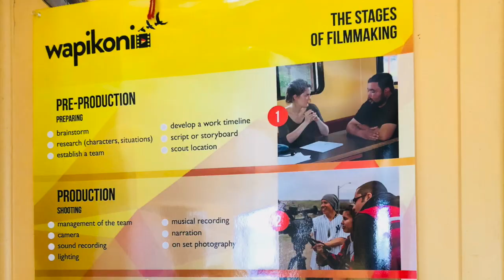Wapikoni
Thunder Bay, On - Wapikoni has been in Thunder Bay for three weeks preparing for their finale on August 17th, 2018.  It has been awakening the creative spirit, confidence and the resiliency of local young Indigenous artists, storytellers, songwriters, photographers, inspiring to make their dreams a reality. You are treated like an artist from the moment you walk into the studio.

The stigma that social justice issues relating to lateral, domestic, homeless and intergenerational faces many Indigenous youth, in urban/remote settings and it is becoming accepted like it’s a norm.  The Wapikoni Mobile trailer is a powerful tool for Indigenous youth.  What is inside is waiting to be discovered.

For local talent across Turtle Island, it opens doors for possibilities beyond their dreams. The Wapikoni team teaches, guides, and listens to local Indigenous youth with ideas who want to do films and/or music video and give direction in art.

"Lets Help give Indigenous Youth a Voice,” is written on their trailer.  First Nations Travelling Audiovisual and musical training Studios for Indigenous youth between 15 – 35 years old.